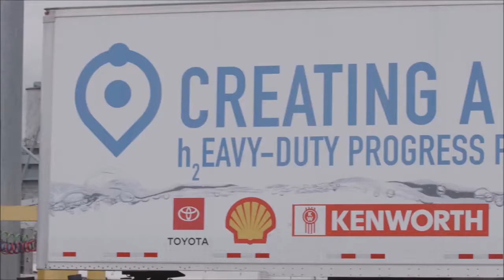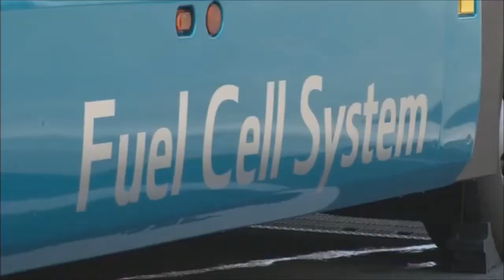Toyota Presenta El Ultimo Camión Eléctrico De Servicio Pesado Con Pila De Combustible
Todo lo que necesito es compartir este video. Gracias!